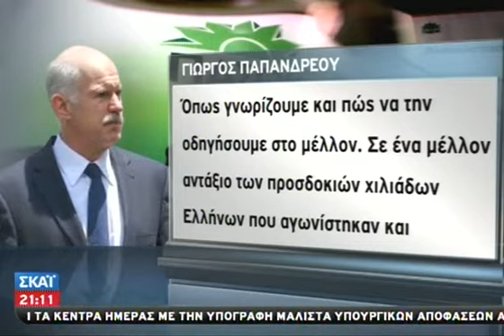Νέα ηχηρή παρέμβαση του Γ. Παπανδρέου - 30/04/2014